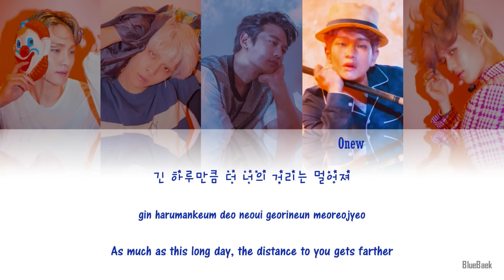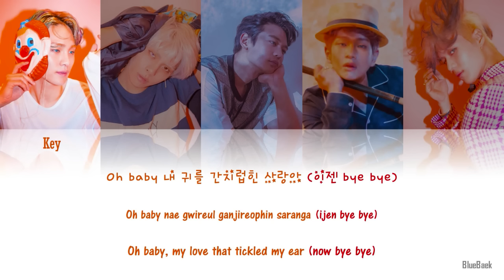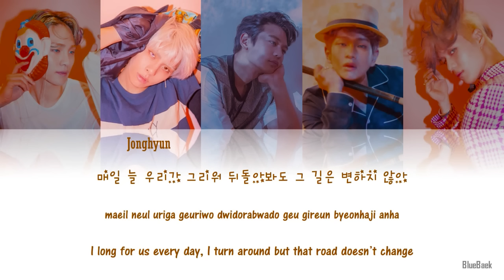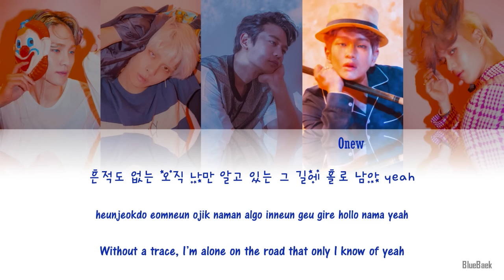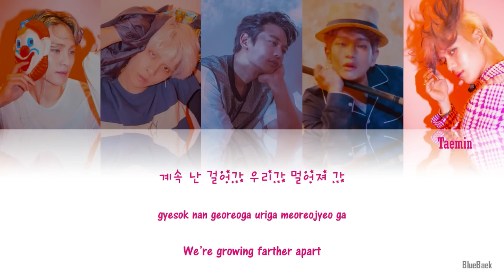SHINee - Farewell My Love (이별의 길) | Han-Rom-Eng | Color Coded Lyrics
Title Song: Farewell My Love (이별의 길)
Official:
SMTOWN
Color coded:
All: Red
Key: Orange
Jonghyun: Dark Yellow
Minho: Purple
Onew: Blue
Taemin: Pink
Credit:
Korean: music naver
Rom: dragonshine
Eng: popgasa
This video is blocked in some countries..aigoo, even me can't go to the link except I login to my channel :(